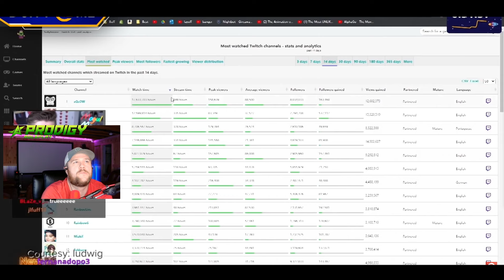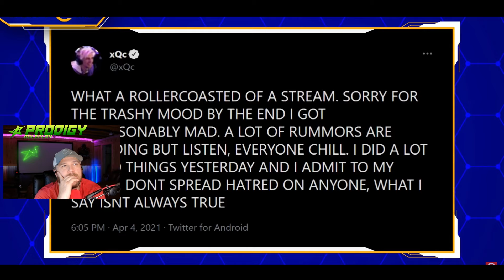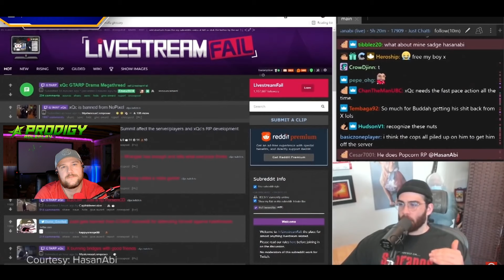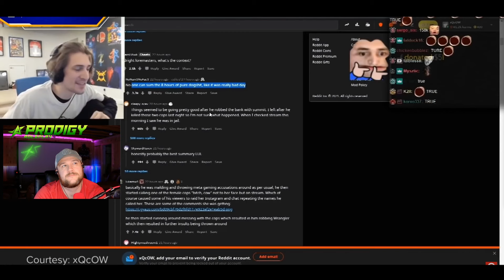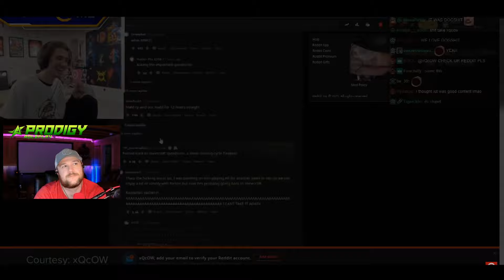XQC's Shocking Nopixel Bans EXPOSED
HOBOGANG : Jack Johnson

Xbox: @WarMonkeyX_
🚗 GTA RP Adventures Await:

Prodigy RP Discord:  / discord
🎮 Bottom Section:

👨‍👩‍👧‍👦 NOT Family Friendly Content

Get ready for laughs, fails, and epic moments. Let the gaming commence! 🔥🎉